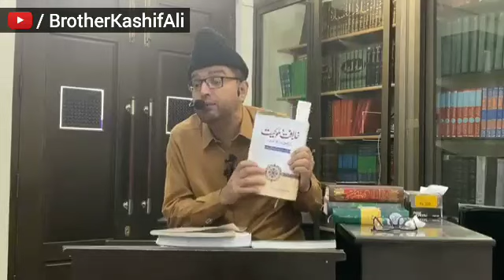NASBIYAT KA ASAL MUQADIMA | Nawasib Ulema Ka Dhokha || Brother Kashif Ali - Maulana Ishaq Madni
This video is recorded on 21 Aug, 2020.

This Video Includes:
1) Nasbiyat Ka Muqadima
2) Nasbi Hafiz Salahuddin Yusuf Ka Dhoka
3) Salahuddin Yusuf Ki Kitaab (Book) "Khilafat o Mulookiyat Ki Sharaee Haisiyat" Ka Radd.

Urdu Title Section:
١) ناصبیت کا اصل مقدمہ- برادر کاشف علی شاگرد خاص مولانا اسحاق مدنی
۲(ناصبی مولوی صلاح الدین یوسف کا امت کو دھوکا۔ برادر کاشف علی
۳(حافظ صلاح الدین یوسف کی کتاب 'خلافت و ملوکیت کی شرعی حیثیت' کا تحقیقی جائزہ۔ برادر کاشف علی